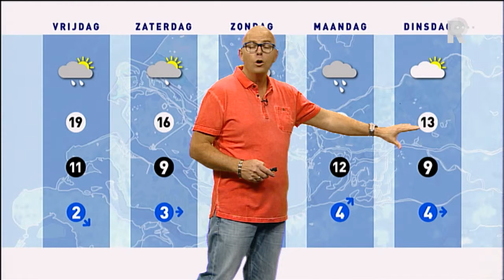Weer - 3 april 2014